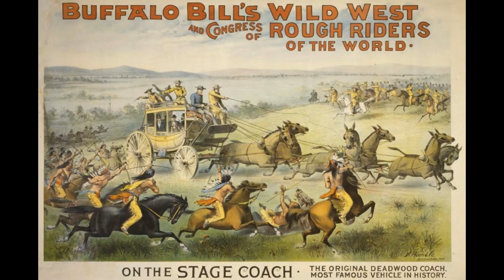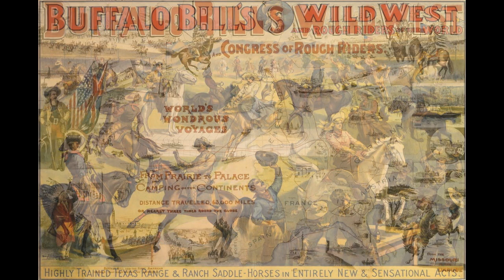The Wild West Pembroke Dock by The Bufferlanders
On the 14th of May 1904 Pembroke Dock, in the far South West of Wales, witnessed a most extraordinary event, that of the arrival in the town of Buffalo Bill's Wild West Show and his Congress of Rough Riders of the World.
The show included many hundreds of horses and many more hundreds of performers and support crew drawn from all parts of the world. There were demonstrations of sharp shooting and trick riding plus reenactments of many famous battles and events.
The complete show arrived, set up, performed and left in just one day.
This original song, written by Tim Facer, tells the story of that event.
The Bufferlanders are: Tim Facer on guitar & main vocals; Pete Mitchell on bass & vocals; Andy Brindley on harmonica; and this time, assisted by special guest Joe Lockwood on piano.
Thanks also to Mike Deakin for the video footage, Philip Haskett-Smith for his photographic work and the Pembroke Dock Heritage Centre for letting us use their grounds.